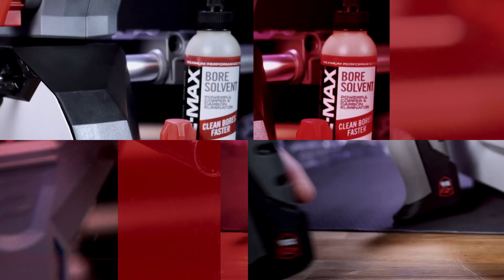Real Avid Master Gun Workstation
The Master Gun Workstation is the most advanced, versatile, and comprehensive firearm workstation available! Cleaning, scope mounting, and light gunsmithing have never had it this easy. The ingenious one-handed setup for firearms with chemicals, brushes, jags, and cleaning rod storage turned what some would call the ultimate vise into the ultimate workstation.